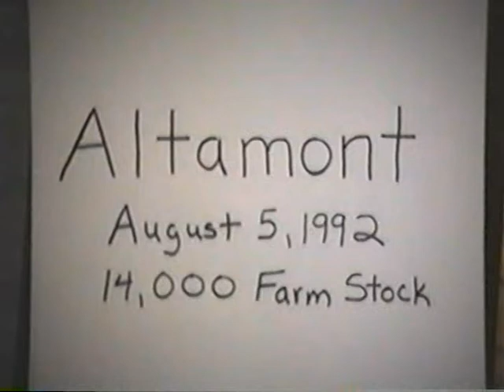Illinois Tractor Pulling Association: Altamont, Illinois August 5, 1992 14,000 lb. Farm Stock